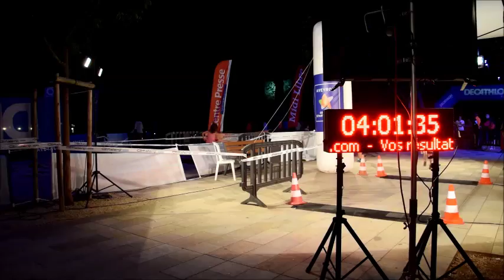Revivez le premier ekiden de Rodez (Aveyron) en 7'12'' chrono !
Le 24 juin 2017, Centre Presse Aveyron et Dépêche Events organisaient le premier marathon en relais par équipe de 6 dans le centre-ville de Rodez. 1002 coureurs et 167 équipes y participaient.